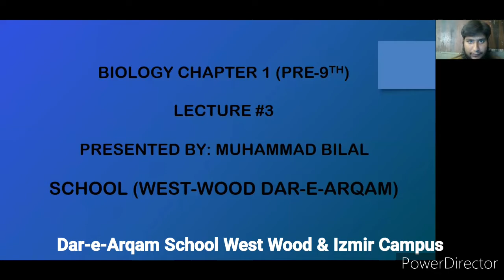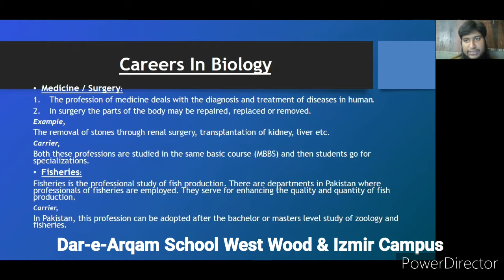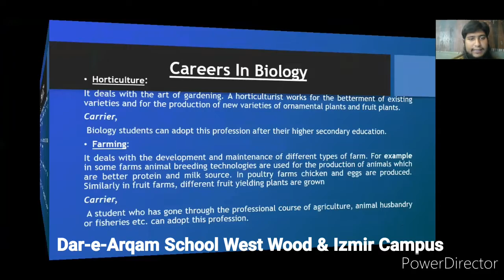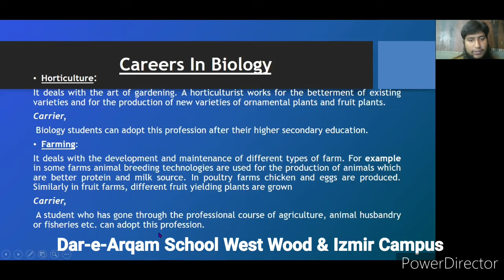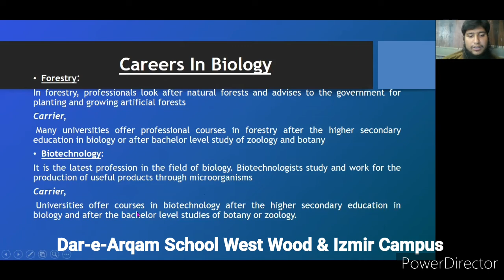Pre-9th Class Lecture 3 (Biology )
Presented by: Mr. Muhammad Bilal